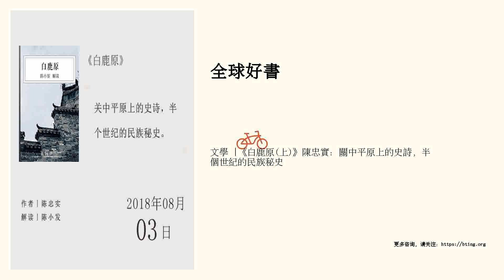文學 |《白鹿原(上)》陳忠實：關中平原上的史詩，半個世紀的民族秘史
《白鹿原(下)》傳送門&gt;&gt;&gt;&gt;&gt;

 關中平原上的史詩，半個世紀的民族秘史。

 聽書筆記

 《白鹿原》是一部史詩級的巨著，作者陳忠實以白鹿原這片土地上“白家”和“鹿家”這兩個家族的故事為縮影，為我們揭示了從清朝末年一直到上世紀七八十年代，在這長達半個多世紀的時間裡三代人的恩恩怨怨。

 作者在小說卷首語中引用著名作家巴爾紮克的話：“小說被認為是一個民族的秘史”，他認為《白鹿原》寫的就正我們中華民族的秘史。《白鹿原》作為一部“民族秘史”有三個特點：

 第一，它是內部的而不是外部的。

 “內部描寫”體現“宗法家族製度”上：無論是改朝換代還是成王敗寇，這些外部的變化一眼就能夠看得出來，並無“隱秘”可談；而隻有宗法家族製度才是中華民族內部真正的運行方式。

 第二，它心靈層麵的而不是表象的。

 《白鹿原》進行了觸及人物心靈的“孤獨感”描寫。而隻有達到心靈層次的才能叫“秘密”，表層的隱秘描寫隻能稱之為“假象”。